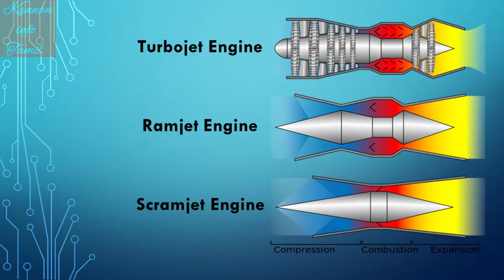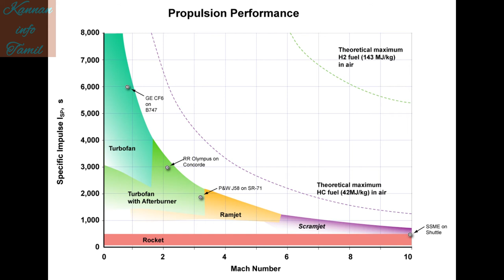Hypersonic Missile | Hypersonic Technology Demonstrator Vehicle | HSTDV | DRDO | KIT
In this video we're going to talk about the Hypersonic Technology Demonstrator Vehicle(HSTDV) test conducted by DRDO.
The test was done from APJ Abdul Kalam testing range (Wheeler Island) in Odisha’s Balasore. The launch took place at
11.03 am and the vehicle used the Agni missile booster.
India successfully test-fires Hypersonic Technology Demonstrator Vehicle(HSTDV), 4th country in the world after the
US, China and Russia to develop and test the technology. This technology that will pave the way for missiles that
will travel at six times the speed of sound.
We also talks about the scramjet engine used in the test and it advantages and disadvantages.
We also explained how the test is monitored by multiple tracking radars, electro-optical systems, telemetry stations.
and a Ship was also deployed in the Bay of Bengal to monitor the performance during the cruise phase of hypersonic vehicles.
We also explained how this test is going to change the face of the war.

Attribution

Kashkhan at English Wikipedia